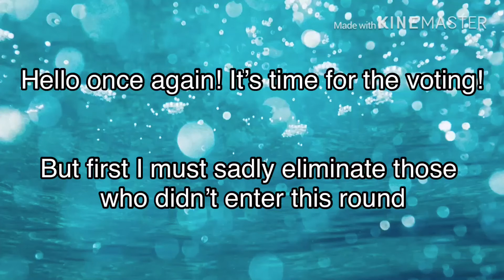DomenicosMonsterDesignTournament ROUND 3 VOTING VIDEO!